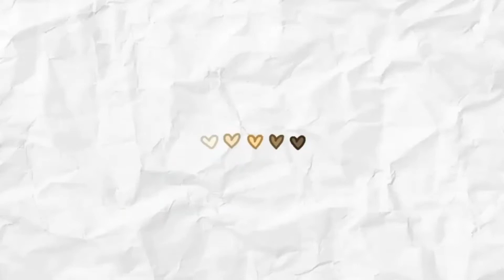Review + ChitChat /w Bestie Pake Masker Terbaru dari Scarlett!!!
Bagi temen-temen yang mau beli Seriously Shooting and Hydrating Grl Mask & Herbalism Mugwort Mask dari Scarlett bisa banget nih langsung di klik linknya di bawah ya...😍